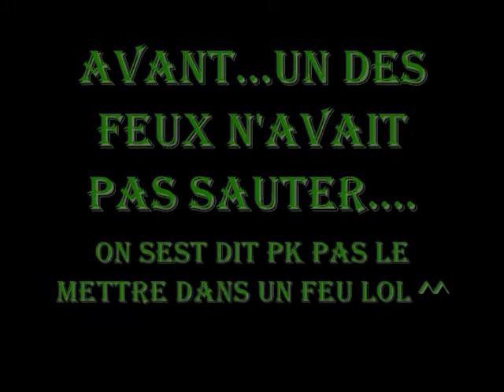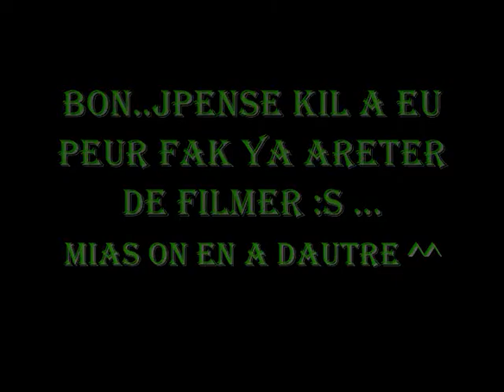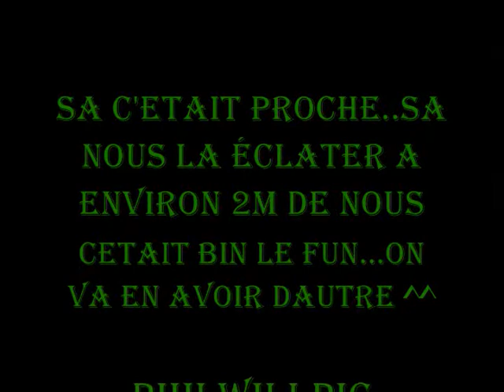how not to do fire work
on a decider de dacheter des feux dartifice pis de les faire eclater dans des lieux public

we bought severals fir work and we decided to light them up in public places ...